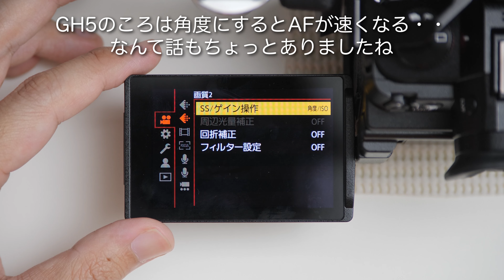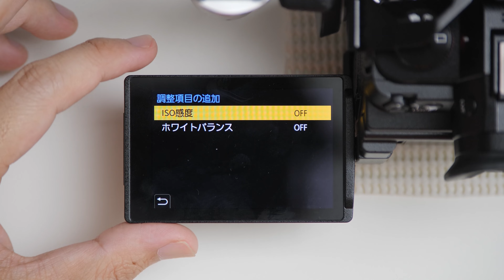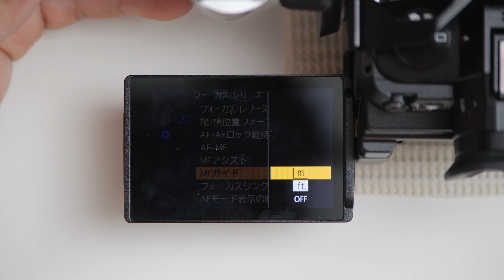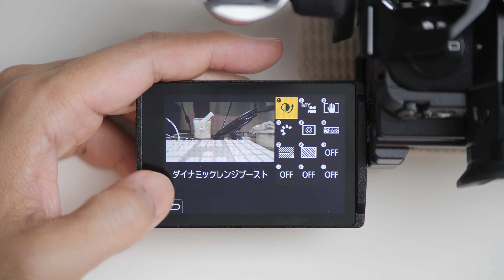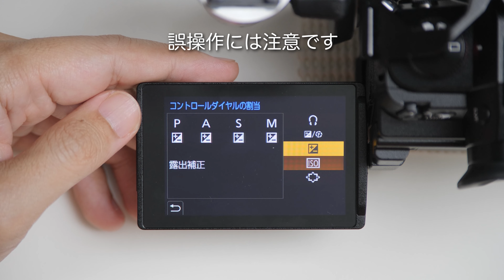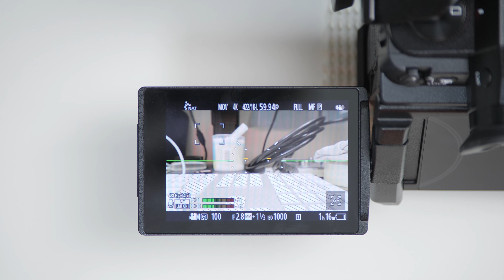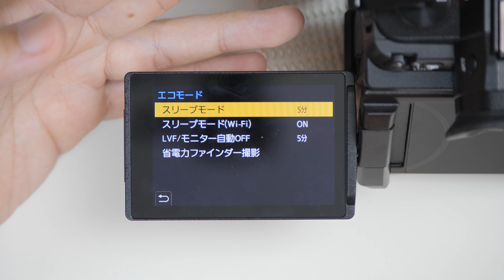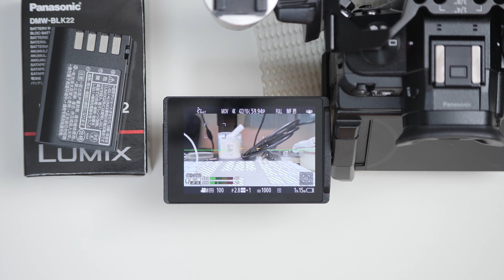GH6リグとかメニュー画面いろいろ触ってみた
発売から一月ちょい経過して多少手に馴染んできたGH6
現段階での諸設定など確認してみる。

とはいえ改めてメニューを上から掘ってみると
詳細のわからない項目の多いこと！